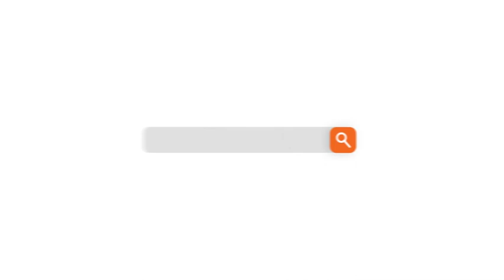गिरिडीह : किराना व्यवसायी के घर भीषण डकैती, बंधक बनाकर मारपीट की भी करतूत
गिरिडीह। जिले में इन दिनों अपराधी चुस्त और पुलिस सुस्त हो गई है। शायद यही वजह है कि जिले भर में लगातार कड़ी दर कड़ी वारदातों की फेहरिस्त लंबी होती जा रही है। मंगलवार रात भी निमियाघाट थाना क्षेत्र के इसरी बाजार में हथियारबंद अपराधियों ने एक किराना व्यवसायी के घर में धावा बोलकर लूट की घटना को अंजाम दिया है।

अपराधियों ने घर के सदस्यों को बंधक बनाकर पहले मारपीट की। इसके बाद घर में रखे 40 हज़ार नगदी समेत कुल 5 लाख रुपये से अधिक की सम्पति पर डाका डालकर एक सनसनी खेज घटना को अंजाम दे दिया। घटना देर रात की है। इस दौरान करीब दो घंटे तक अपराधियों ने तांडव मचाया। हांलाकि घटना की सुचना मिलते ही संबधित थाना की पुलिस मौका ए वारदात पर पहुंची और मामले की अनुसंधान शुरू कर दी।